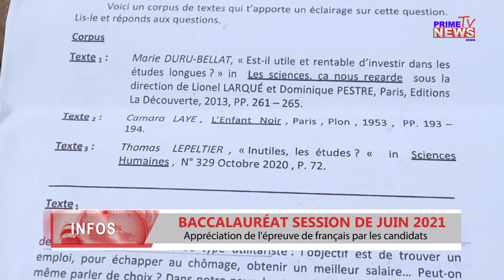BACCALAUREAT SESSION DE JUIN 2021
Les candidats à l’assaut du premier diplôme universitaire planchent depuis ce matin sur toute l’étendue du territoire national. Au CEG le Plateau à Womey, les candidats apprécient diversement la première épreuve de composition. Suivez leurs avis à travers ce reportage réalisé par Prime News TV Bénin.